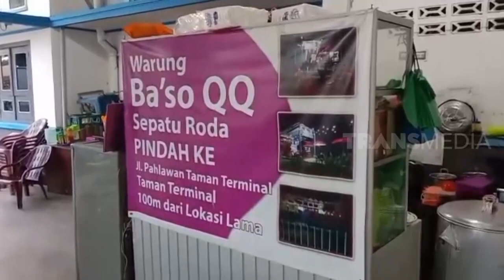Kuburan Di Mangkok Bakso | INLINE (12/08/21)